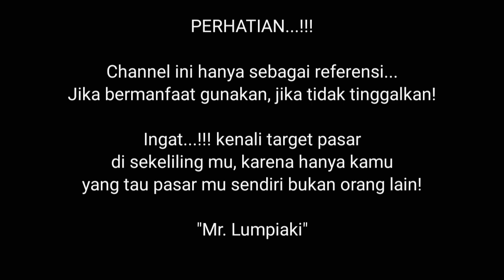RESEP MINUMAN KEKINIAN ALA ES TEH INDONESIA || ES TEH SUSU NUSANTARA || PART #1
Hai teman teman kali ini dapoer Mr. Lumpiaki akan berbagi resep minuman kekinian ala es teh indonesia part 1 yaitu varian es teh susu nusantara, semoga bermanfaat ya teman teman.

RESEP LAINYA

FOLLOW ME